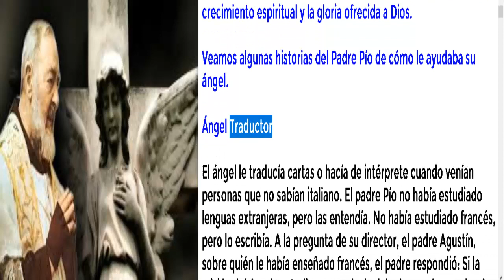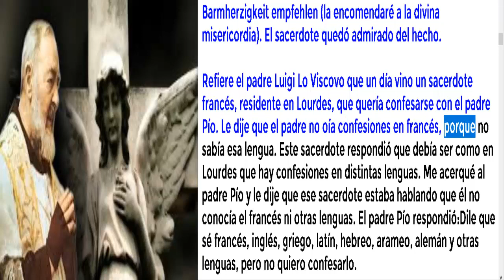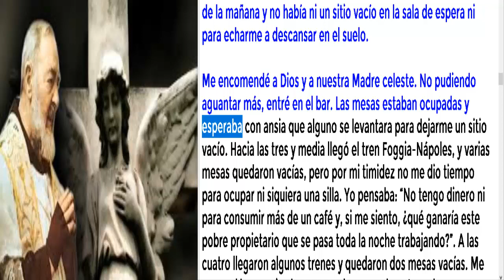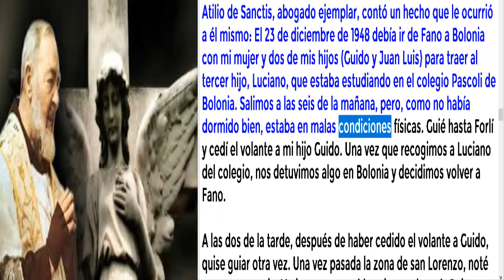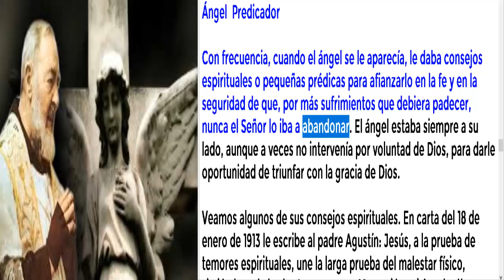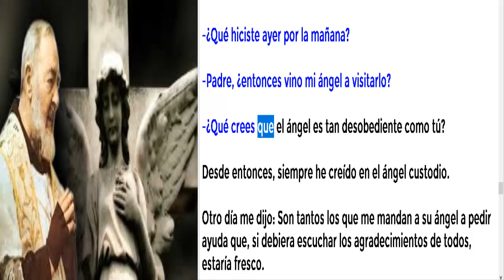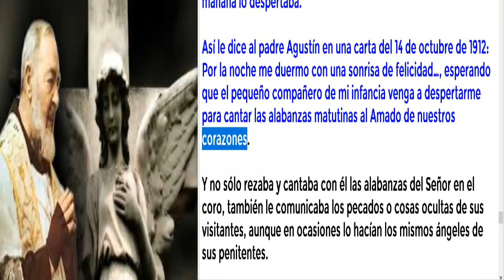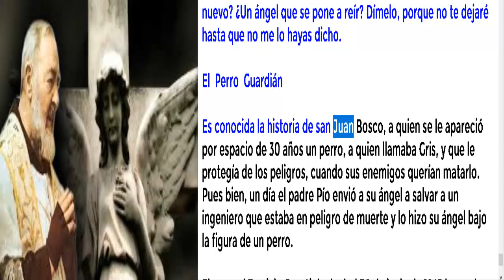EL PADRE PÍO Y SU ÁNGEL DE LA GUARDA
Tomado de: Historias de la Relación del Padre Pío con su Ángel de la Guarda